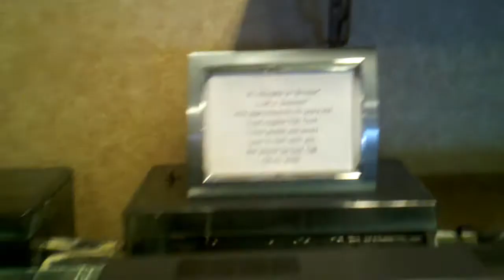Michigan Cardiovascular Institute (MCVI), Saginaw, MI. (St. Mary's Hospital)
Big fish in a small tank. 20 + cardiologists chipped in and thought this tank would be just right.